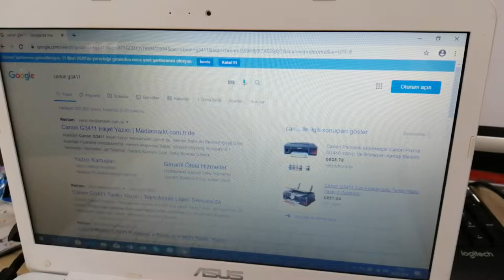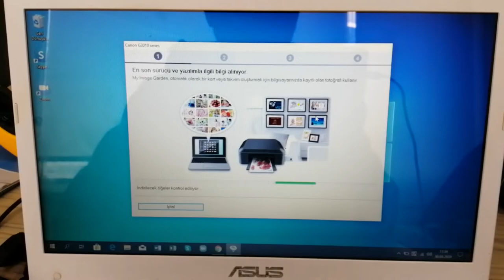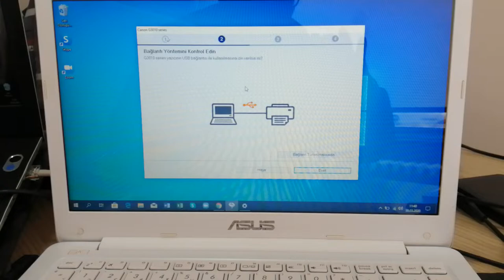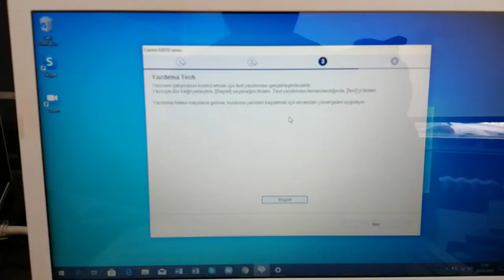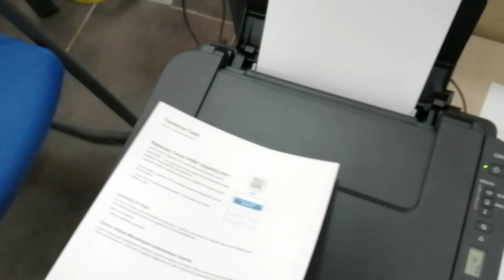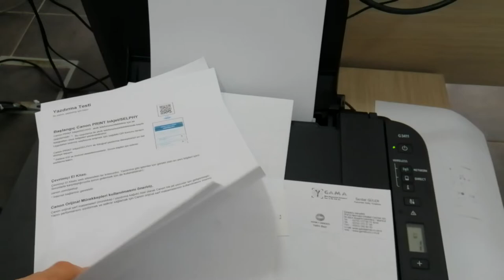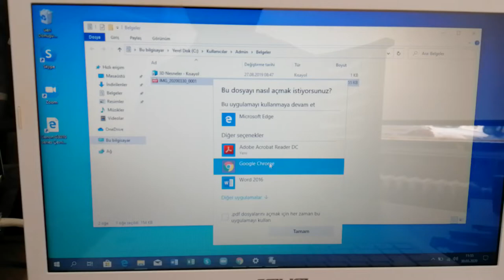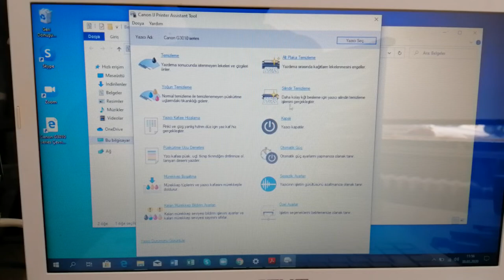Canon G3411 PRINTER KURULUMU KULLANIMI ve TARAMA YAPMA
Canon G3411 PRINTER
Canon G3411 KURULUMU
Canon G3411 KULLANIMI
Canon G3411 TARAMA YAPMA

Canon printer kurulumu,
Canon printer nasıl kurulur,
canon pixma,
canon pixma kurulum,
canon tanklı printer,
canon bitmeyen kartuş,
printer kurulumu
canon 3410 kurulum,
canon,
canon tarama yapma,
printer kullanımı,
printer driver kurma,
printer sürücü kurma,
Windows 10'da yazıcı yükleme,
Yazıcı veya tarayıcı ekleme,
Yazıcı Nasıl Bağlanır,
Canon Yazıcı kurulumu,